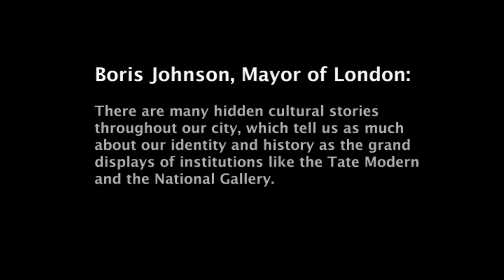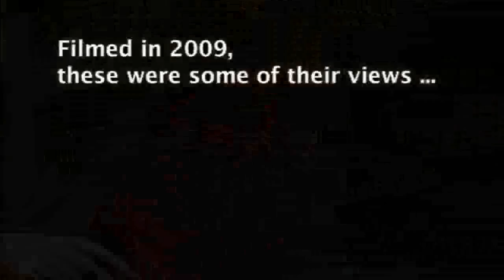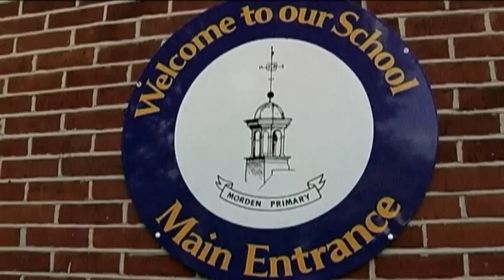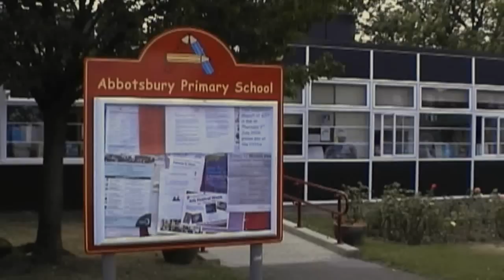Life in St Helier (London Borough of Merton)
A short film about the ward of St Helier in the London Borough of Merton, filmed in 2009. Interviews with residents, from school children to Nelly who was 100 this summer! Filming also involved local police and wardens, Merton College, the local mosque, churches, businesses and voluntary organizations.

Views expressed by individuals on this page are not necessarily those of Merton Council